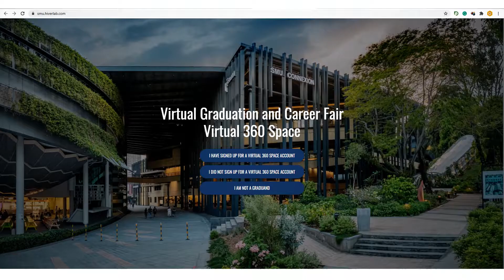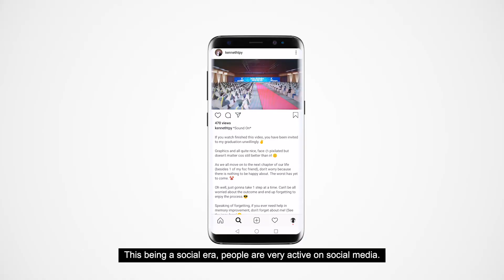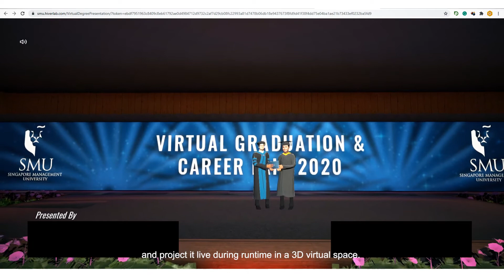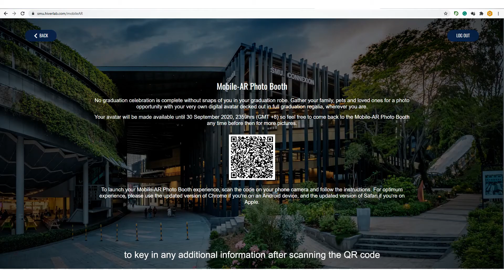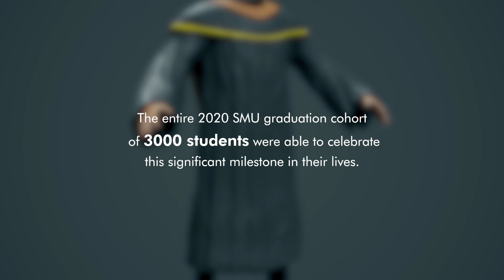Behind The Scenes: Virtual Graduation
Behind the scenes of Singapore's first ever virtual graduation ceremony.

Graduating is a significant milestone in every student's lives, the Covid-19 pandemic put a halt to nearly every graduation ceremony. In response, Singapore Management University organised what could be the first of it's kind - a virtual graduation.

Combining various technology from Augmented Reality to image recognition, hear from the team behind this unique experience.